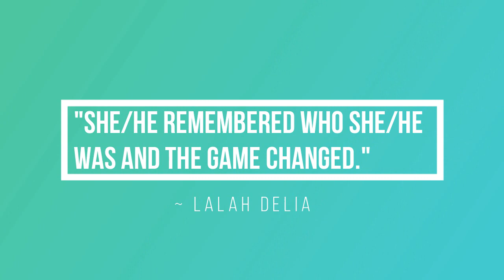Bergamota - O óleo essencial da confiança I Benefícios - 7ºVídeo I Maratona de Natal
Os passos para a inscrição:
1º Clicar no site em cima mencionado  e selecionar Compra.

2º Selecionar o idioma/língua e país de residência (Europa se for Portugal)

3º Selecionar o País (Portugal ou outro país).

4º Selecionar "Cliente por atacado" (compras quando quiseres com o desconto de 25% e sem o compromisso de comprar sempre). Não te registes como Consultor de Bem-Estar, porque essa opção é só para quem quer compartilhar ou construir um negócio dōTERRA e receber benefícios financeiros ganhando bônus mensalmente/ordenado. Mesmo que estejas a pensar construir o teu próprio negócio com a doTerra continua com a inscrição como "Cliente por atacado" e depois podemos mudar a tua conta para "Consultor de Bem-Estar", sem problemas.

5º Preenche os teus dados para inscrição como cliente preferencial com desconto de 25%. Escolhe um kit ou os óleos essenciais que quiseres e intuíres e recebe tudo em tua casa.

6º Escolhe os óleos essenciais que desejas mas relembro que a vantagem de comprar um kit é maior, porque oferece e taxa de inscrição (25€ aproximadamente) e outros benefícios (um maior desconto...). No entanto se não quiseres o kit selecionas o item de boas vindas (com a taxa de inscrição de 25€ aproximadamente) e adicionas ao carrinho os óleos que quiseres.

7º Insere o modo de pagamento e a modo de entrega e voilá! Já és membro doTerra. :)

Beijinhos,
Silvia Bihappy :)